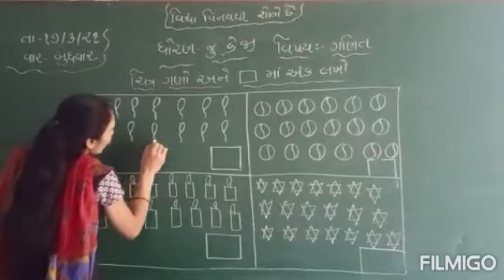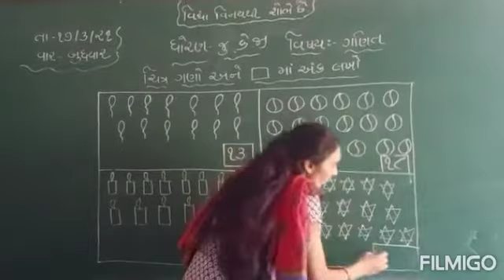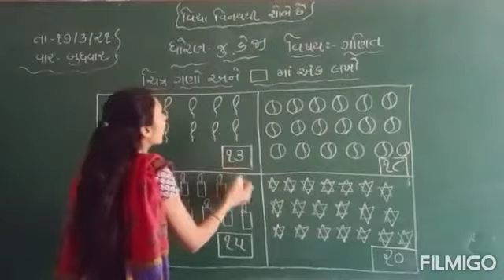Std Jr.kg ગણિત ચિત્ર ગણો અને ખાનામાં અંક લખો